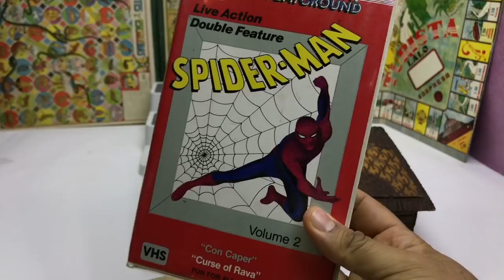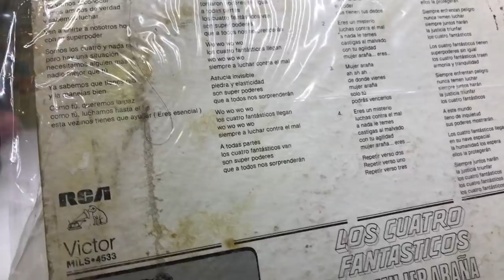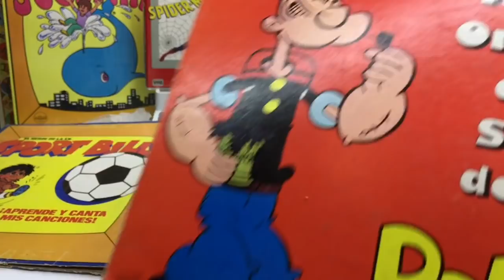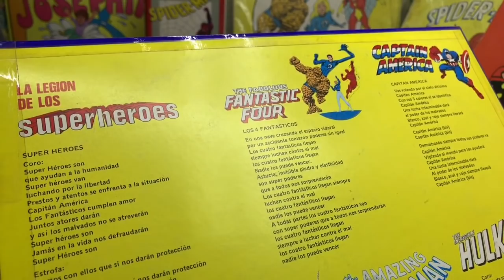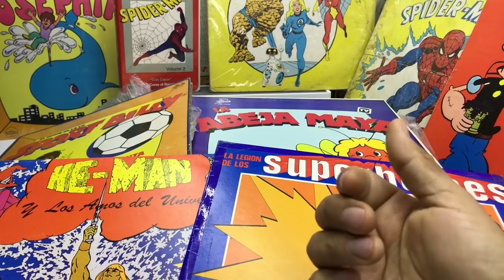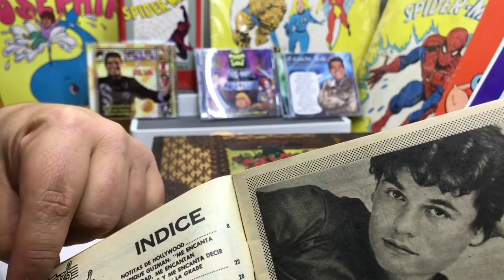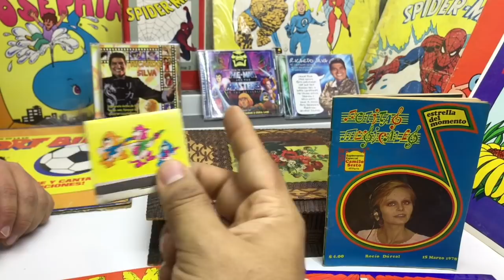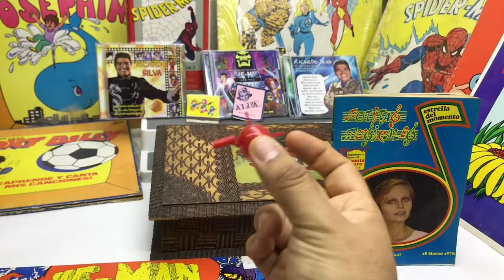El Baul del Coleccionista #90 Retro Vintage - Juegos Juguetes y Coleccionables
El programa donde recordamos cosas de los 80, 90 y algo del 00 promocionales, caricaturas, comida, juguetes, revistas, electrónicos y un largo etc. bienvenidos al Baul del Coleccionista en Directo los Lunes por la noche en este canal

Spider-Man VHS vol. 2 PRISM
"El Hombre araña" Spider-Man" 1981 Disco Vinyl 33 RPM RCA Victor
Los Cuatro Fantasticos y La Mujer Araña Disco Vinyl 33 RPM RCA Victor
La ballena Josephina Disco Vinyl Saban Records
Sport Billy 1982 Disco Vinyl 33 RPM Amprofon
Popeye 1982 Disco Vinyl 33 RPM RCA Victor
La Abeja Maya 1983 Disco Vinyl 33 RPM Amprofon & Epic
HE-MAN y Los Amos del Universo 1985 Disco Vinyl 33 RPM Epic
La legión de los Super heroes  Disco Vinyl 33 RPM
He-Man and the Masters of The Universe OST CD La-La Land Records
Ricardo Silva Elizondo CD OST 2010
Notitas Musicales revista 15 marzo 1978
Recetario Alfa de herramienta para hacer buñuelos
silbato de plástico 1970 Plastivac